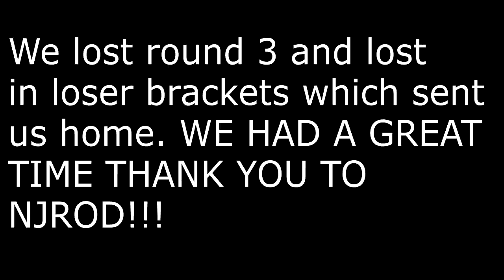NJROD Vlog With PRS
drop a follow on my social medias